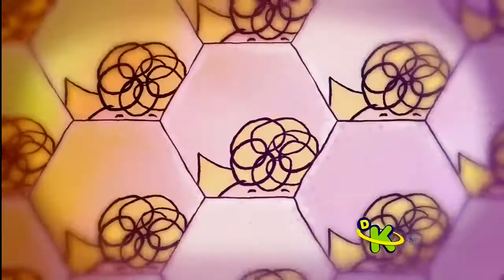Snoopy e Sua Turma | E21 - Ao Ar Livre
Visite nosso blog e baixe raridades que você só encontra lá